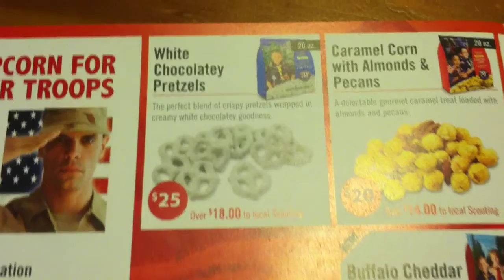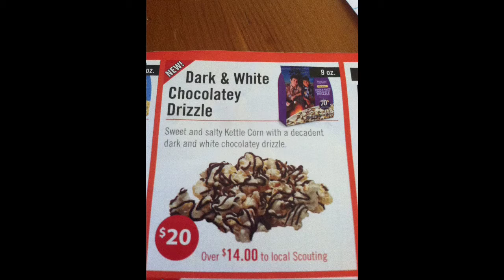The Cub Scout song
Scout pop corn